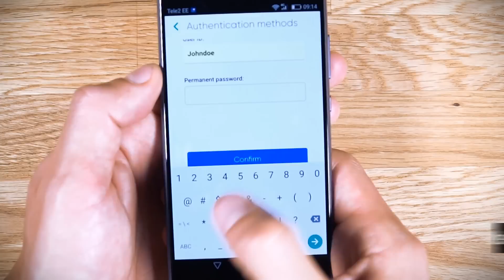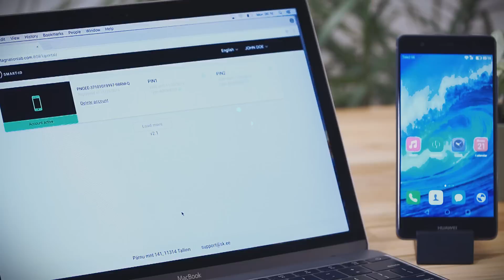How to get and use Smart-ID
How to register Smart-ID account and login to e-services using Smart-ID?
Smart-ID is a new generation personal identification solution provided by SK ID Solutions. It is simple and easy to use, making it a convenient alternative to code cards and PIN calculators. Smart-ID is always with you in your smartphone or tablet. With Smart-ID, you can safely log in to e-services, confirm transactions and agreements on Android or iOS smart devices.